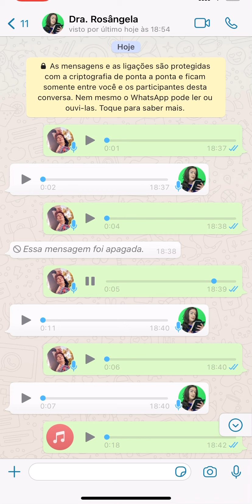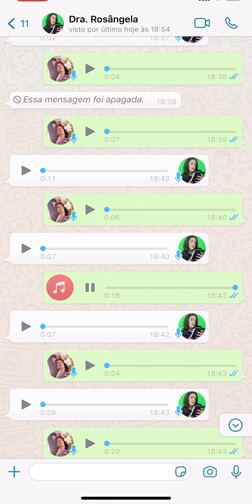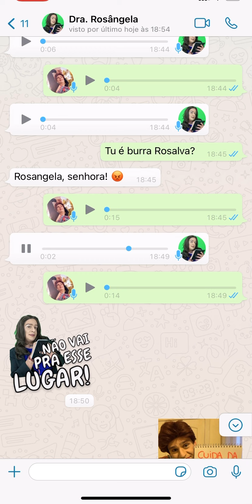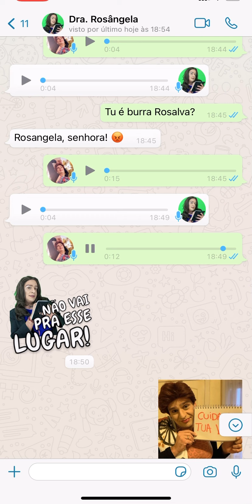Marlene e Rosângela: CONSULTA CANCELADA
A tia Marlene teve um problema e teve que desmarcar a terapia de hoje. Entenda o caso!